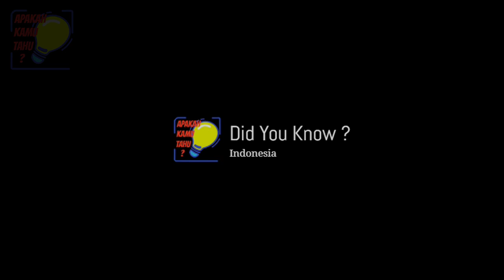BINATANG LUCU YANG IMUT UNTUK DIPELIHARA